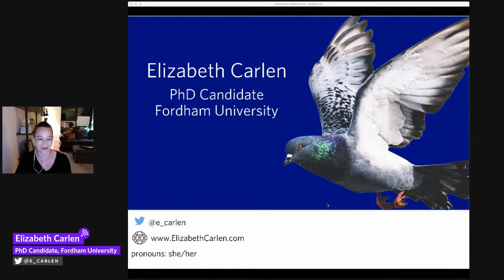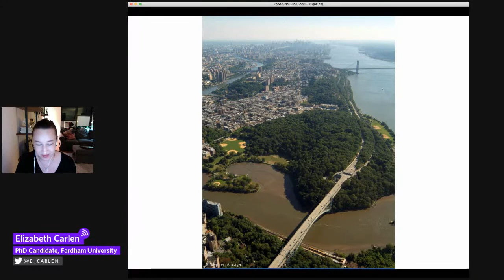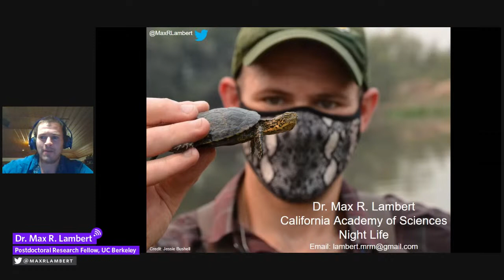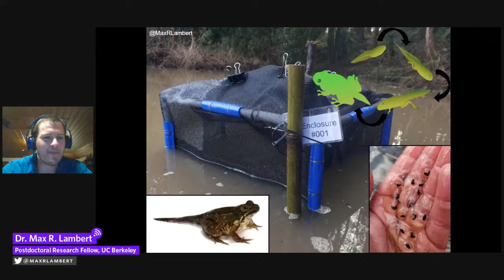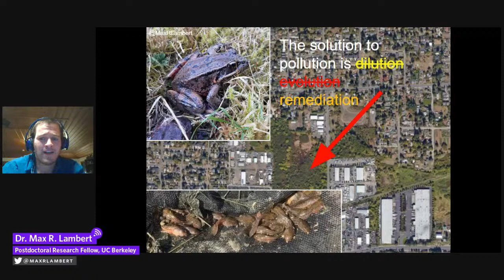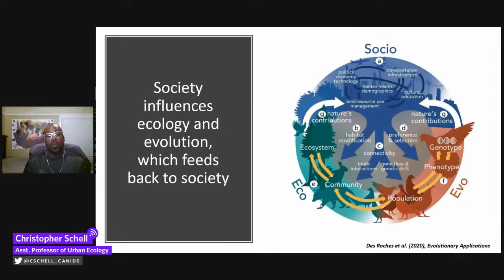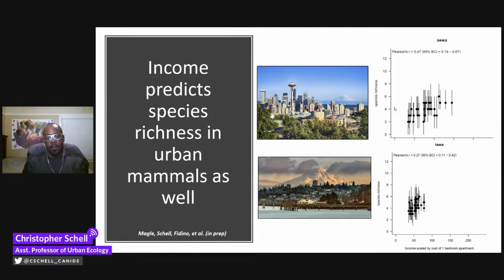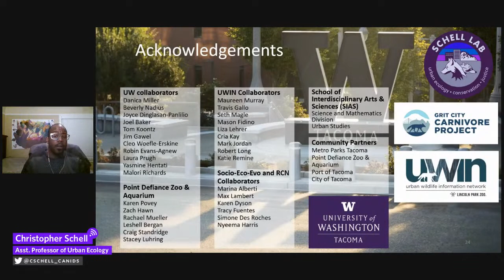NightSchool: WildLife in the City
Join us for a NightSchool session examining the wild landscape of cities: how living with wildlife has shaped where we live, and how we are shaping wildlife. Settle in for three fascinating talks about how species are evolving as a response to living in some of the least natural environments on the planet.

• Pigeons and cities go hand-in-hand, but how did these birds become such city slickers and why do they stick around? Learn about the urban evolution and ecology of NYC’s feral pigeons with Elizabeth Carlen, PhD candidate at Fordham University and esteemed NYC pigeon wrangler.

• Red-legged frog populations are declining across the Pacific Northwest, except in urban stormwater ponds. Dr. Max R. Lambert, Postdoctoral Research Fellow at UC Berkeley, studies how amphibians are evolving to live in cities—and how this rapid evolution might inform the future of urban nature conservation.

• Structural inequality doesn’t just affect humans. Dr. Christopher Schell, Asst. Professor of Urban Ecology at the University of Washington, will talk about how these inequalities that shape cities also shape the outcomes of wildlife that live in them and how some species, like coyotes and raccoons, may serve as sentinels of environmental health and inequity.